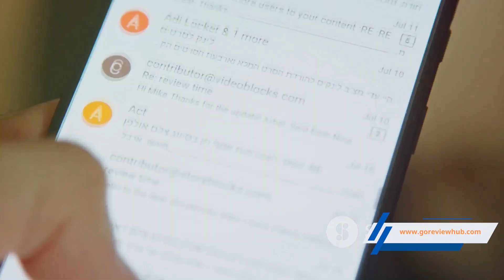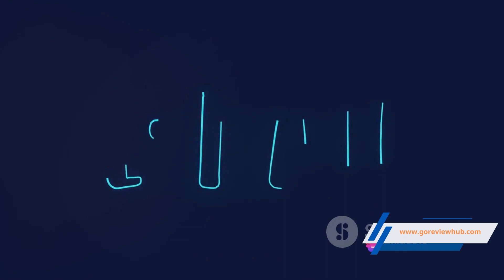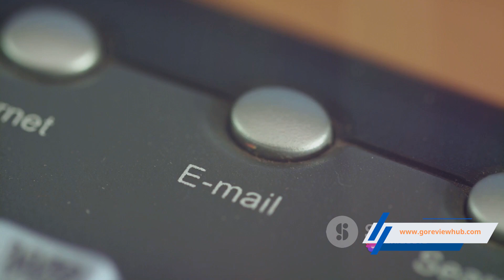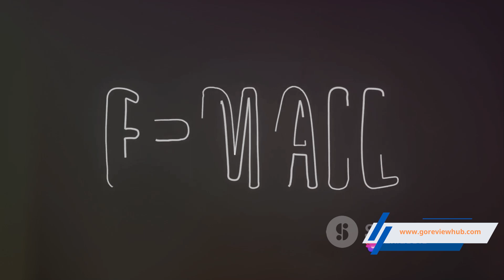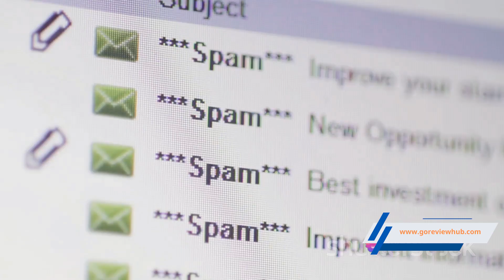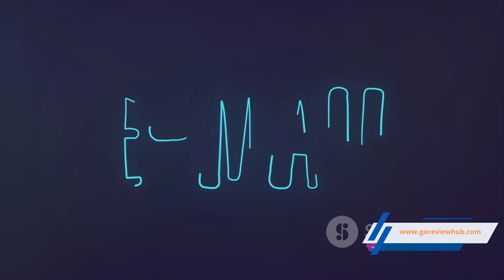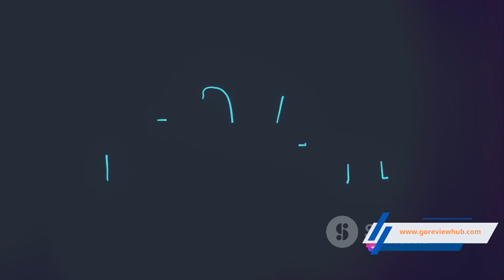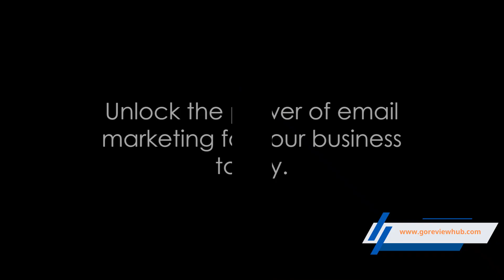How To Master Email Marketing With Mailercloud - Email Marketing 2024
Email marketing is one of the best ways to make money online by attracting clients to your business. Email marketing is also a great way to stay in contact with your existing audience.
It's a powerful tool that anyone serious about making money online should be leveraging. In this video I show you how to start email marketing using Mailercloud.

Your email campaigns need a makeover, but you're stuck doing it yourself unless you can train a dog to write copy, design graphics, and learn HTML. (“Sparky, welcome to ‘MasterClass’.”)

Unfortunately, balancing all your work tasks means you don’t have the time or resources to manually create targeted, well-designed emails that convert.

Good thing there’s an email platform that lets you whip up professionally designed email campaigns with a drag-and-drop email builder and advanced automations.